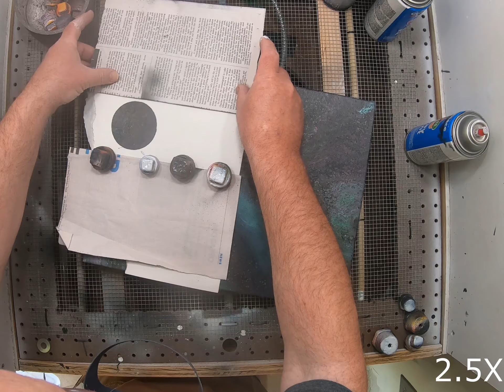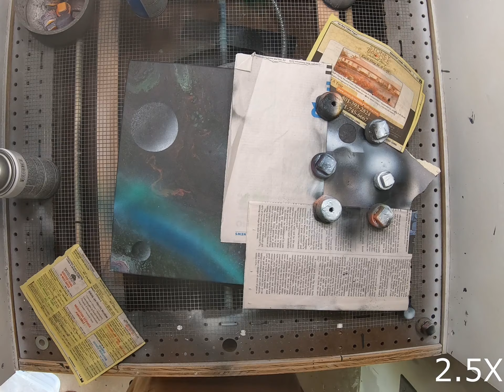Space SPRAY PAINT ART using acrylic flow technique as the background.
I love spray paint art! Love seeing it being made, love seeing it hanging on a wall. I enjoy experimenting with different techniques to add to my spray paint art to get a different look and feel.
     The acrylic paint here was a mixture of Floetrol, paint and water in equal proportions with a drop of silicone oil in each cup of paint. I wanted a dark look because this is outer space so I used very thin black paint.
     You can't really tell in the video but if you take white spray paint and let it sit for a bit so that it thickens up you can apply it with a toothbrush to get some really small, fine stars.

Hope you guys enjoy, if you like this video I can do some more for you!
Cheers!